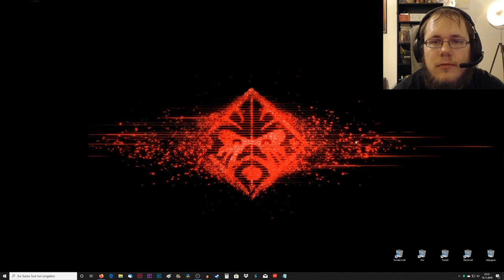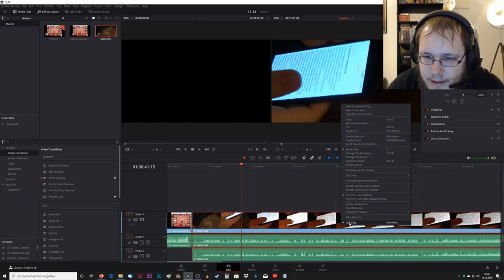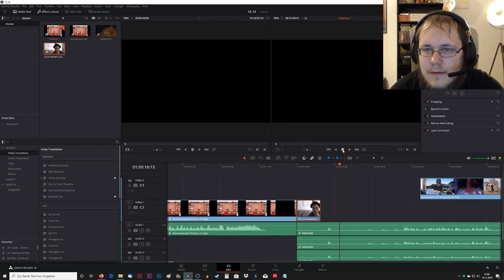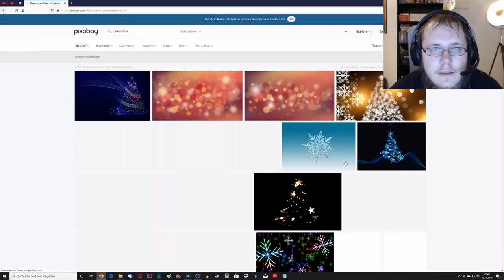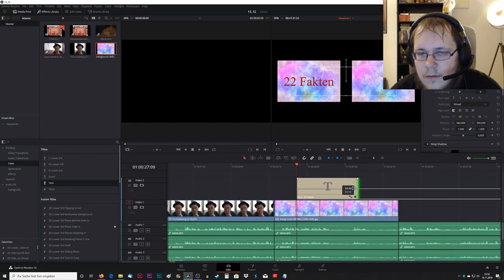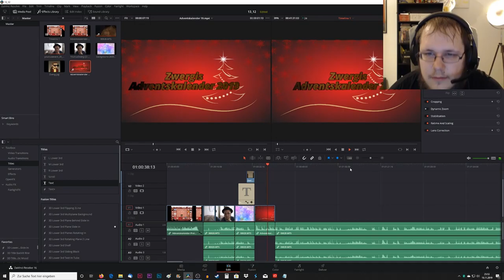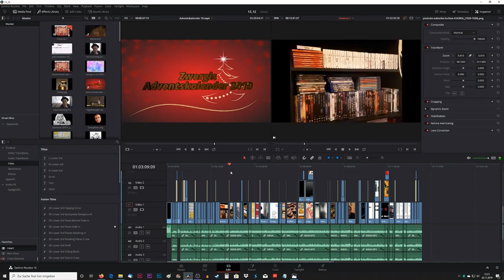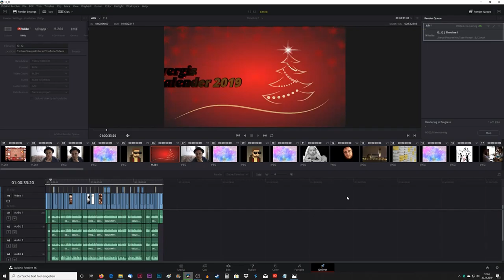14. DEZEMBER 🎄 Zwergis Adventskalender 2019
Vierzehntes Adventskalendertürchen